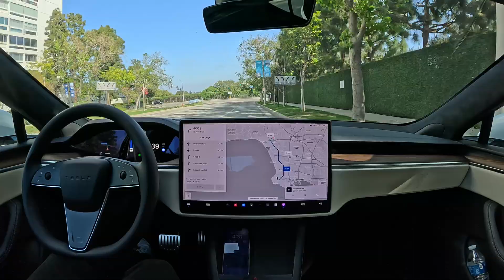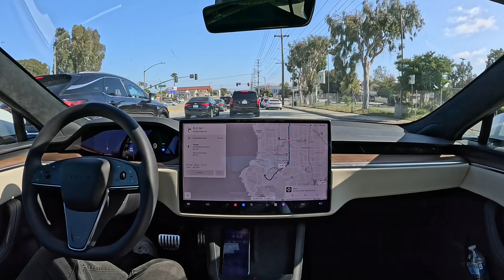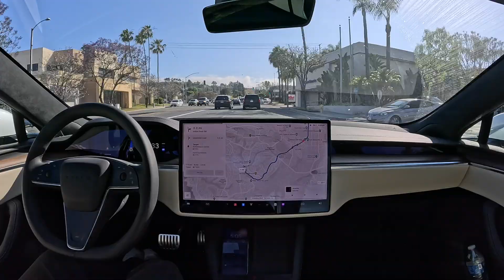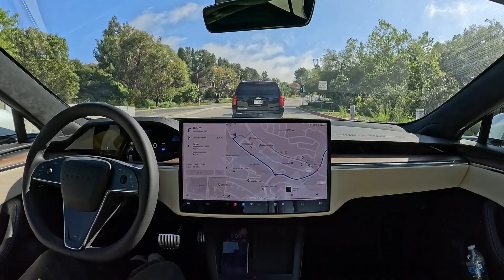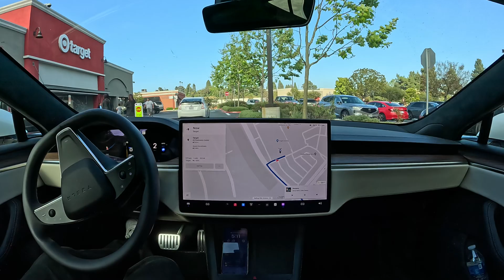Tesla FSD 12.3.6: Century City to Palos Verdes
Tesla FSD 12.3.6 drives from Century City to Palos Verdes with zero interventions